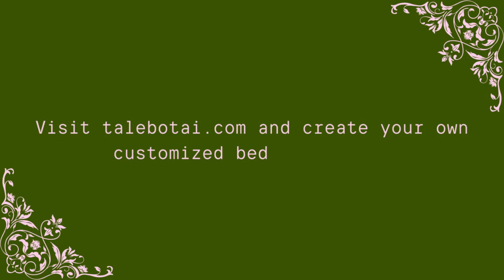Goldie's Organizational Odyssey with the Paw Patrol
Embark on Goldie's organizational odyssey with the Paw Patrol. Discover the importance of being organized while going on an exciting adventure. A bedtime story filled with friendship, teamwork, and valuable life lessons. Sleep tight with TaleBot Bedtime Stories.

00:00 🌟 Introduction to Goldie and the PAW Patrol
Introducing Goldie and her love for adventure.
How Goldie meets Ryder and the PAW Patrol for an exciting adventure.
00:45 🚀 PAW Patrol's Mission: Teaching Organization
The PAW Patrol's mission to help Goldie learn about being organized.
The PAW Patrol's role in teaching Goldie the importance of organization.
01:12 🚜 Organizing Farmer Yumi's Barn
Goldie's visit to Farmer Yumi's Barn and the disarray there.
How Goldie and the PAW Patrol organize the barn for the animals.
01:54 🐶 Organizing Katie's Pet Parlor
The chaotic state of Katie's Pet Parlor and the challenges itpresents.
How Sky and Marshall assist Goldie in sorting and organizing the pet parlor.
02:35 🎁 Goldie's Gift and Farewell from the PAW Patrol
The special surprise and personalized organizer presented to Goldie.
The conclusion of Goldie's adventure with the PAW Patrol and the lesson she learned.
03:18 🌙 Goldie's Reflection and the End of the Story
Goldie's reflection on the lesson learned about organization.
How Goldie ends her day with a sense of contentment and anticipation for the future